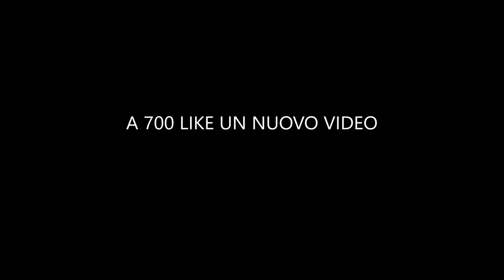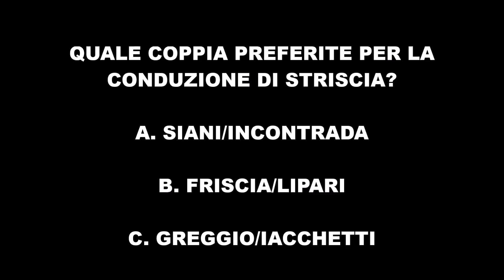IL DRAMMA DI ALESSANDRO SIANI!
I LIBRI di Marco Liguori

Descrizione:

Alessandro Siani e Vanessa Incontrada erano stati annunciati come la coppia d'oro alla conduzione di Striscia La Notizia. Purtroppo, il loro insediamento al tg satirico di Antonio Ricci è stato breve. I due sono stati rimpiazzati alla conduzione da Roberto Lipari e da Sergio Friscia. Come hanno reagito i fan? Scopriamolo nel video. Nel video parliamo anche del ritorno alla conduzione di Enzo Iacchett ed Ezio Greggio.